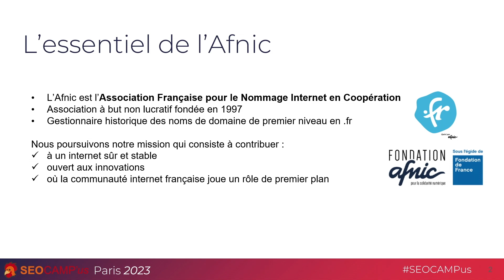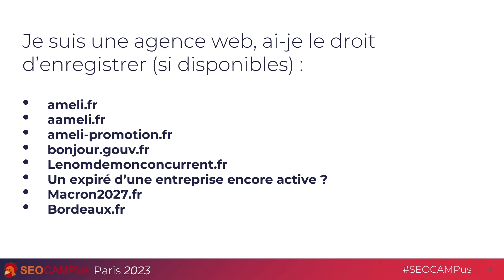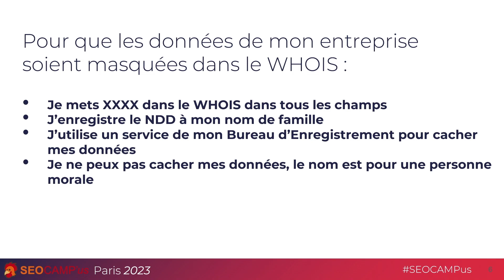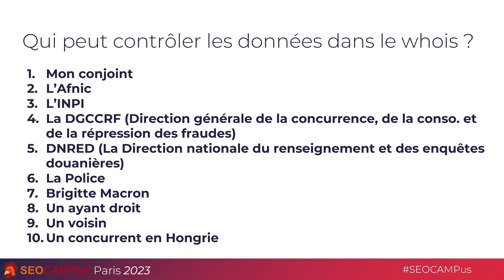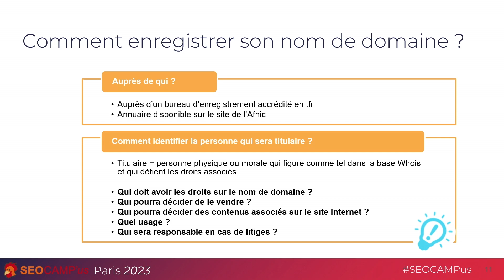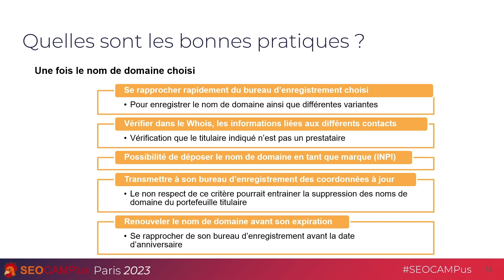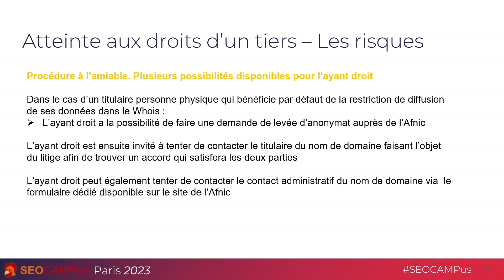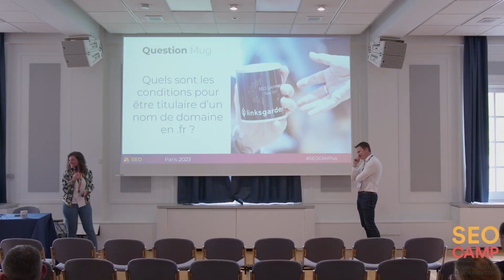Contrôle par l’AFNIC : les règles à respecter pour vos NDD en .FR - Mickaël Vigreux & Elodie B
Conférence "Contrôle par l'AFNIC : les règles à respecter pour vos noms de domaine en .FR" présentée par Mickaël Vigreux et Elodie Beliard lors du SEO CAMP'us Paris 2023 au Palais des Congrès de Versailles.

L’association SEO CAMP regroupe la communauté du référencement francophone depuis 2008. Passionnés par le SEO, nous organisons fréquemment des évènements et des rencontres en France pour échanger autour du Search Marketing.
En 2023 l'association évolue et devient FePSeM (Fédération des Professionnels du Search Marketing) afin d'accompagner au mieux les projets et de représenter tous les professionnels du secteur.